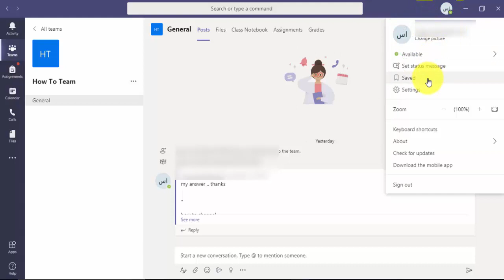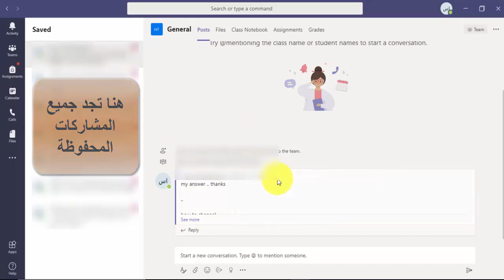كيف تحفظ مشاركاتك في مايكِروسوفت تيمز Microsoft Teams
شرح لكيفية تحفظ مشاركاتك في مايكِروسوفت تيمز Microsoft Teams